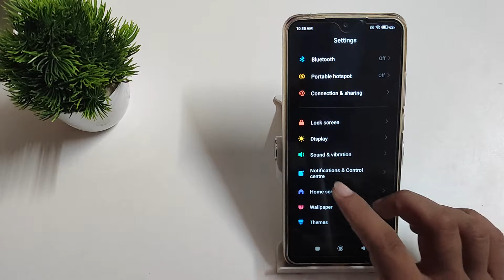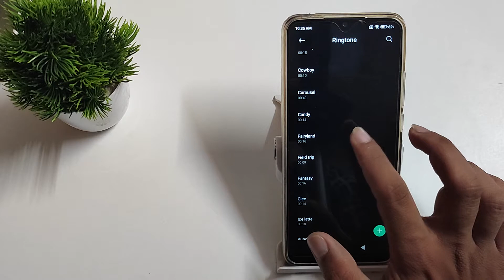how to change ringtone in redmi 9A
change ringtone in redmi 9A sports,
ringtone to change in redmi 9A active,
redmi note 9 ringtone change kare,
redmi 9 ringtone change kaise kare,
redmi 9 prime ringtone kaise change kare,
redmi 9A ringtone secret setting
redmi 9 ringtone hidden future